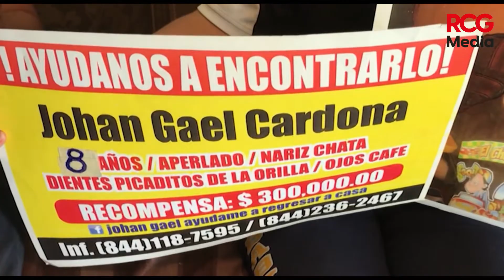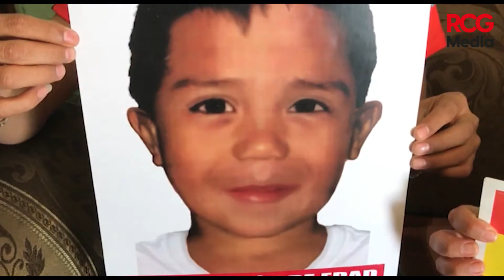Inspeccionan lugar donde desapareció Johan Gael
Las Comisiones Nacional y del estado de Nuevo León de Búsqueda de Personas descartaron que Johan Gael pudiera haber caído a un pozo o grieta en la sierra La Esmeralda